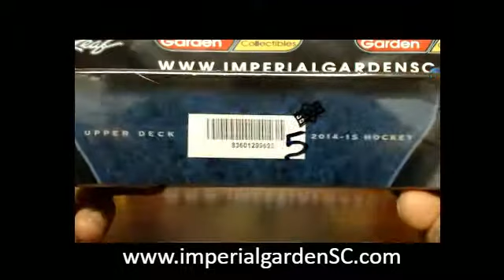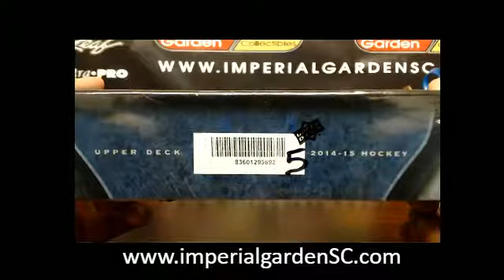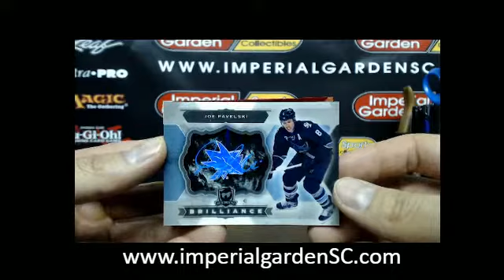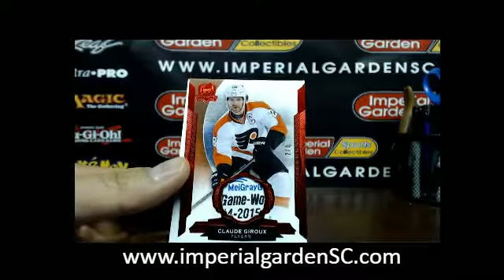SINGLE BREAK #1365 : 14-15 UPPER DECK THE CUP (EXQUISITE) NHL BOX